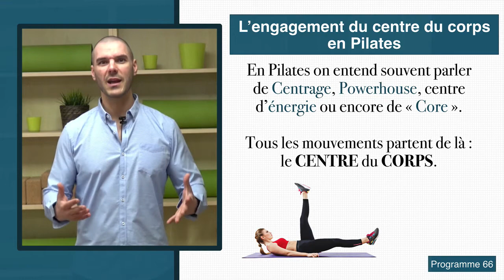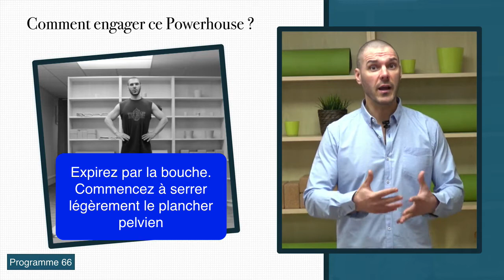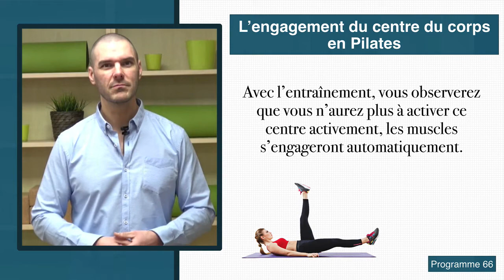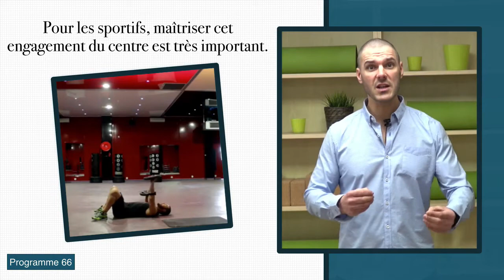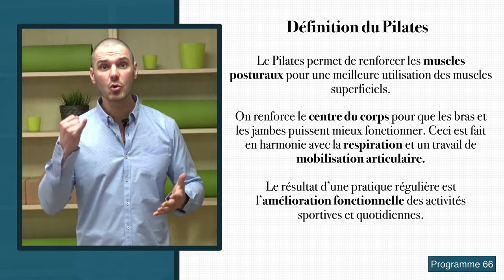L’engagement du centre du corps en Pilates (Centrage, Powerhouse, centre d’énergie ou Core )